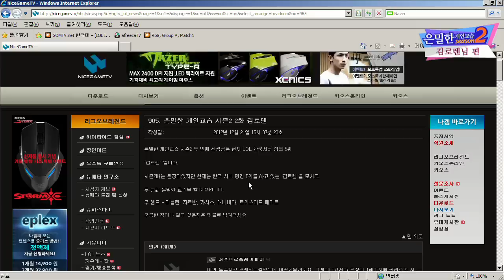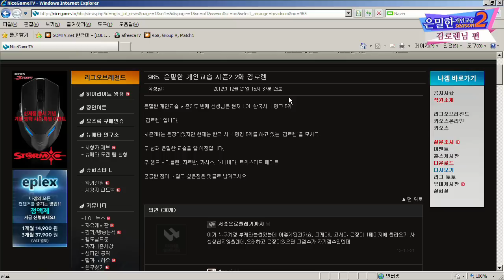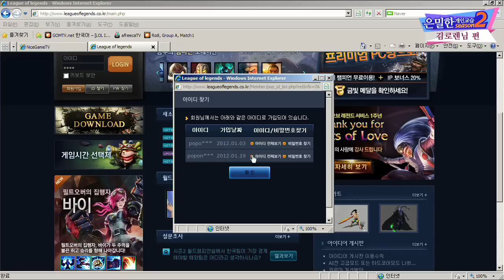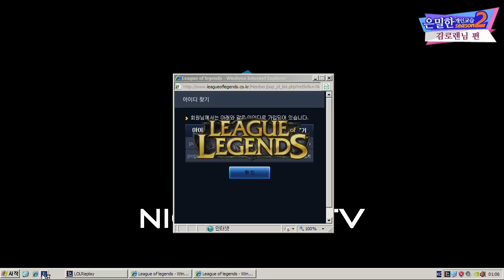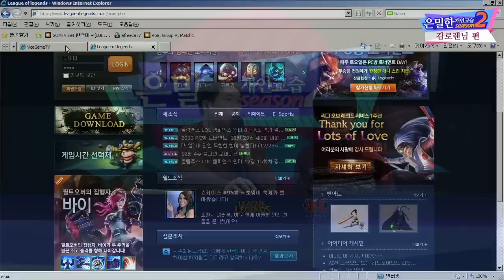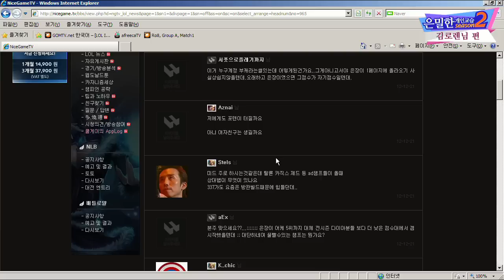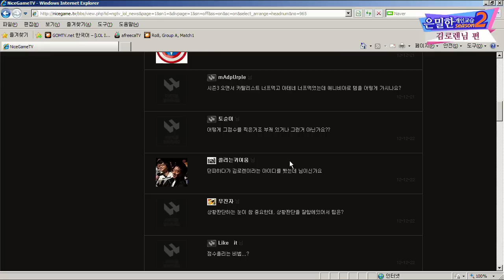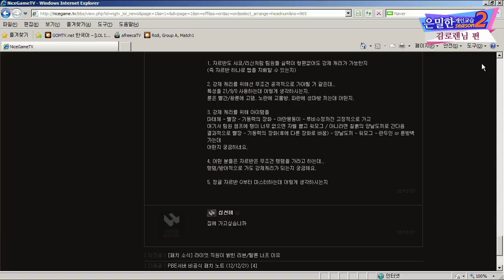121227 은밀한개인교습 시즌2 김로렌 편 2화 1부 상